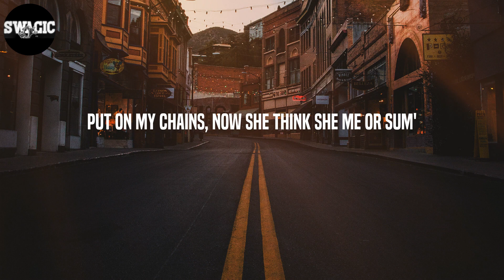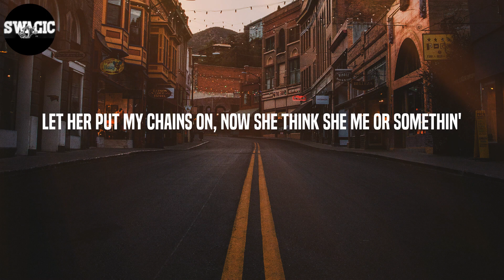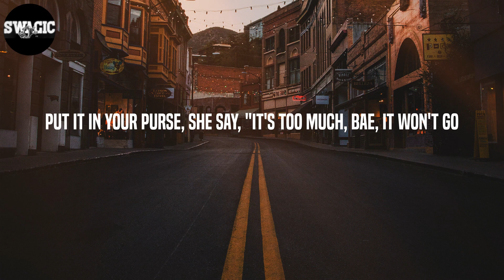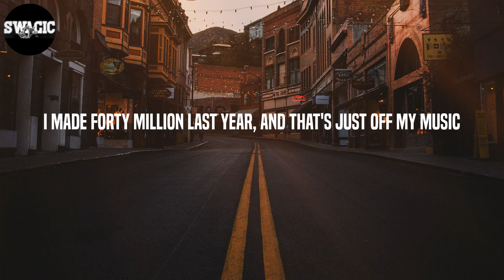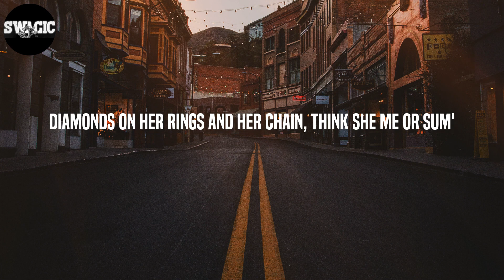Nardo Wick - Me or Sum (Lyrics)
Lyrics: Me or Sum - Nardo Wick
Yeah, Pluto
Wicked